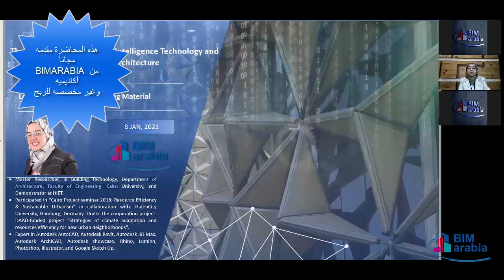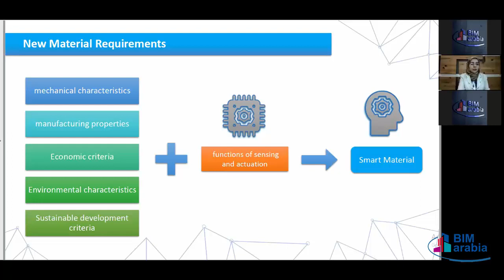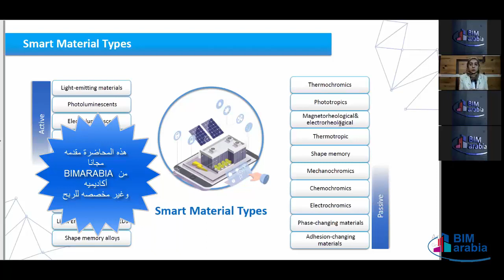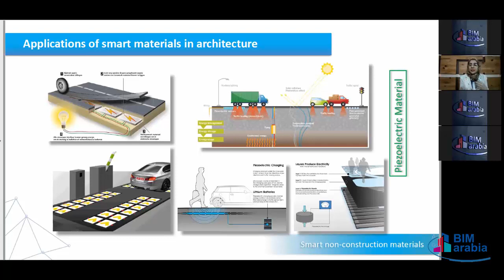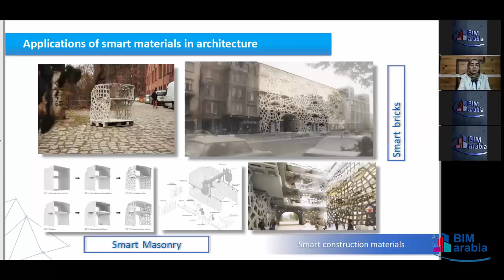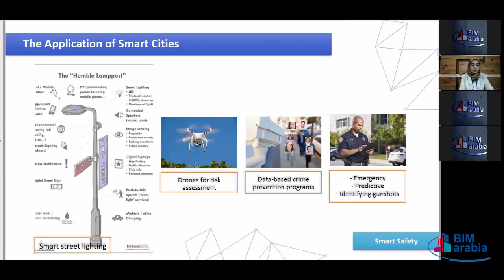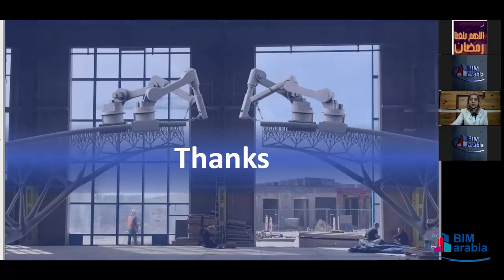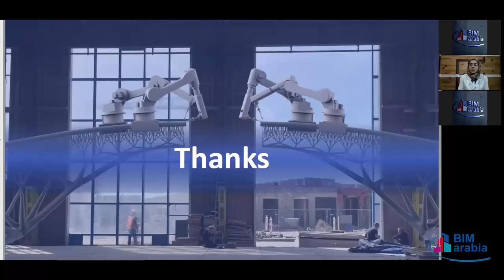the Application of Artificial Intelligence Technology and Robotics in Architecture lec 3